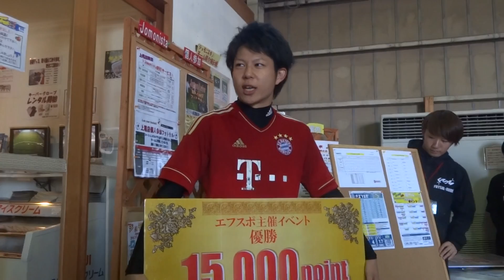2013 10 27日)S modeジョモニスタ上尾16